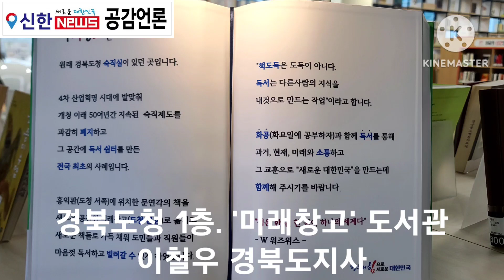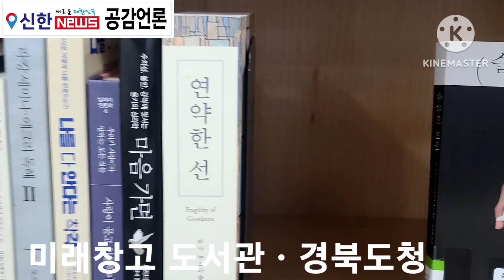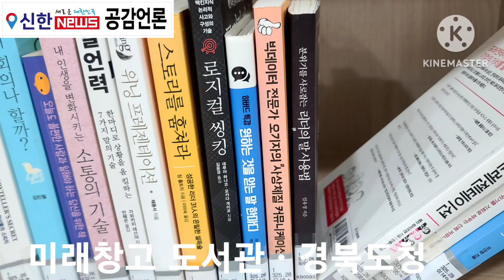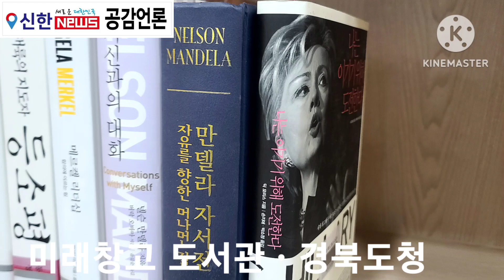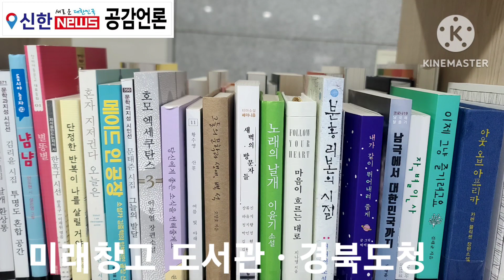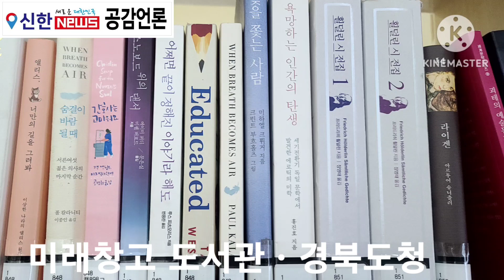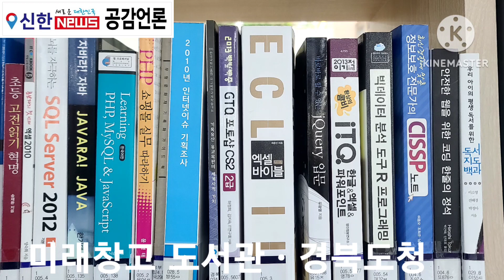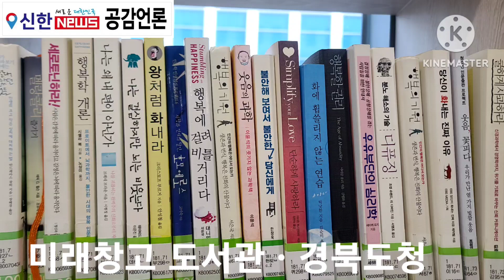경북도청, 미래창고 도서관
□ 이철우 경북도지사, '미래창고' 도서관 둘러봐

◇ 경북도청 1층 로비, '미래창고' 도서관

이철우 경북도지사는 7일 오전 9시경, 경북도청 1층에 위치한 미래창고 도서관을 도서 관계자들과 둘러봤다.

미래창고 도서관에는 현재 2만 2천여권의 문학.행정.사회.경제.금융.신간도서등이 가득차 있다.

2022년 12월27일 개관식한 미래창고 도서관은 이철우 도지사의 당직실을 개조해서 만든 공간으로 기존 도청의 문연각에 있던 도서 약 2만여권과 기증도서도 가득 채웠다.

권경수 경북도서관 관장은 "미래창고라는 명칭은 공모를 통해서 지었으며, 나눔도서관이다."라고 말하고, 도민 누구나 이용할 수 있는 도서관이다"라고 말했다.

경북도청 1층 로비에 위치한, 책 쉼터이자 지식공유 공간인 ‘미래창고’ 도서관은 '도정 현안에 대한 해답과 미래를 위한 창의적인 사고를 할 수 있는 지식이 축적된 저장소'라는 의미를 담고 있으며, ‘구슬이 서 말이라도 꿰어야 보배’라는 속담처럼 책 속의 지식을 큰 소리로 소통하며 창의적인 해답을 만들어 가는 창의의 공간이다.

'미래창고' 도서관의 이용방법은 도민 누구나 기록물관리팀(안민관 1층 107호)에 방문해 회원가입 후 모바일회원증을 발급받으면 도서 대출이 가능하며, 도서관 내 셀프 대출 반납기를 통해 무인 대출반납도 가능하다.

또한 2천여권의 전자책을 구비해 키오스크를 통해 원하는 전자책을 휴대폰으로 바로 다운로드 받아 볼 수 있는 스마트도서관으로 운영하게 된다.

□ 신한뉴스 고태우 대표기자